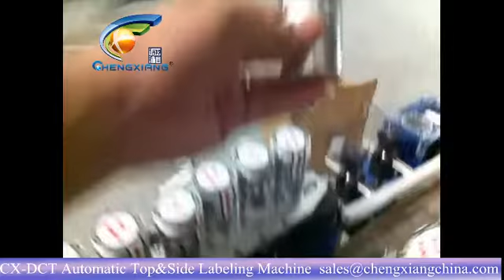CX-DCT Automatic top and side labeling machine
Model: Automatic top and side labeling machine
Jona(Sales )
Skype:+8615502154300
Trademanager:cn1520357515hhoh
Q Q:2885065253